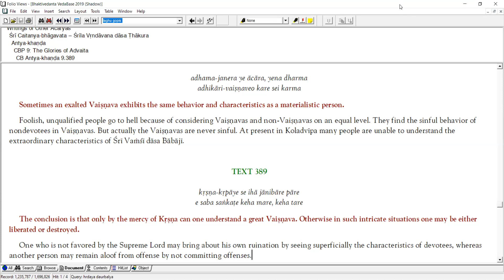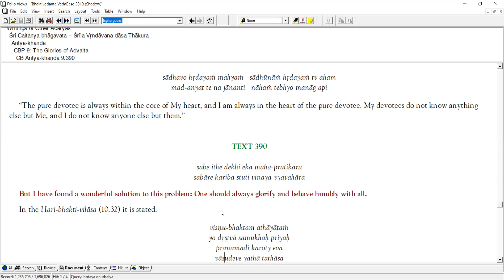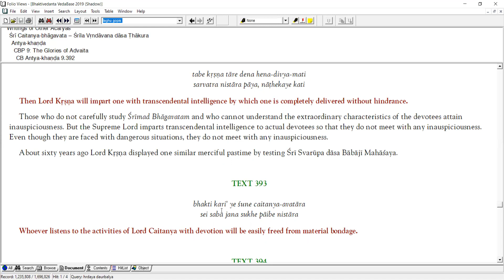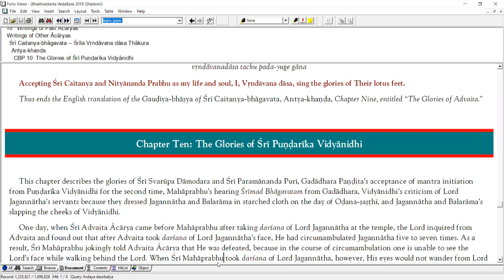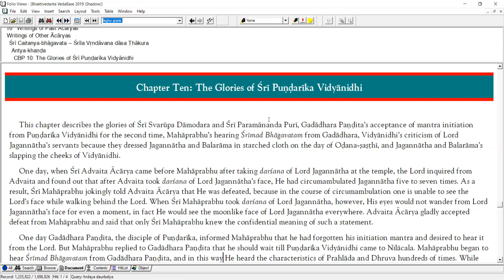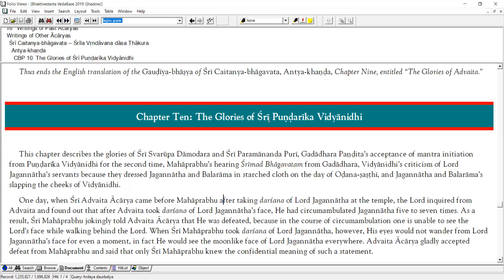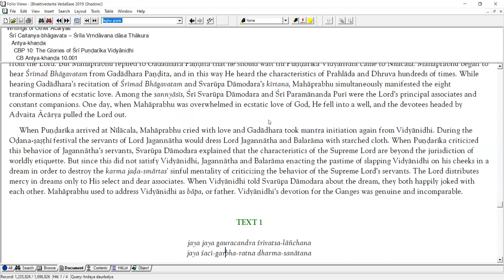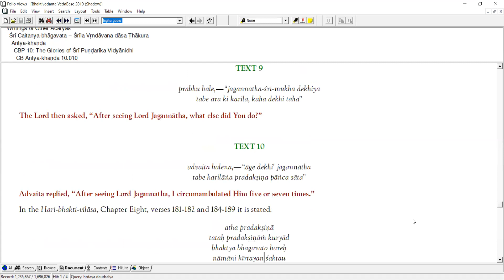ЧБ Антя 10.1-10